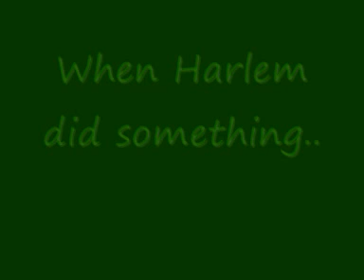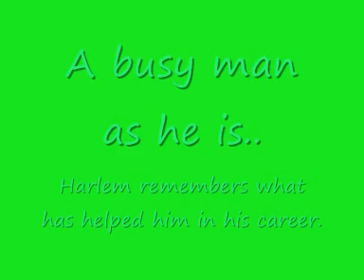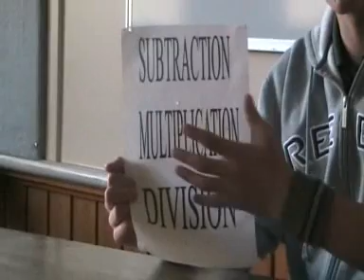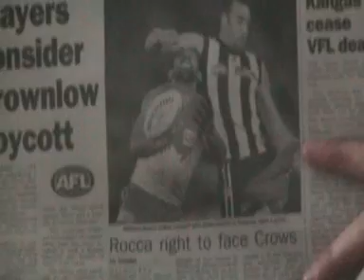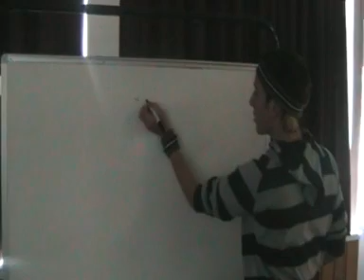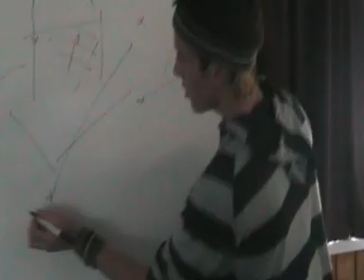Honour Living.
Documentary on Harlem Marks - A high profile figure in the world of gaelic football.